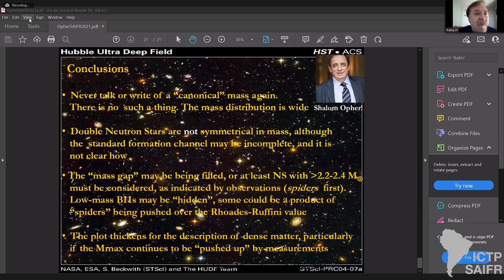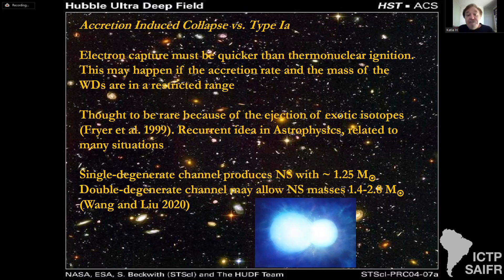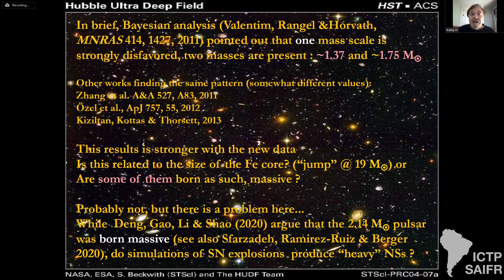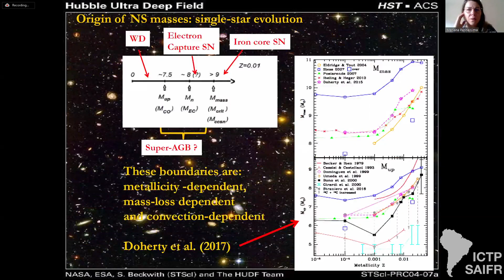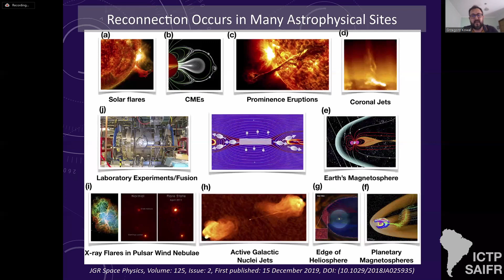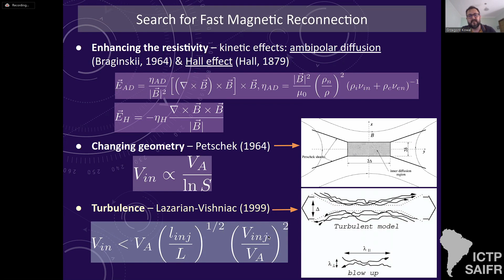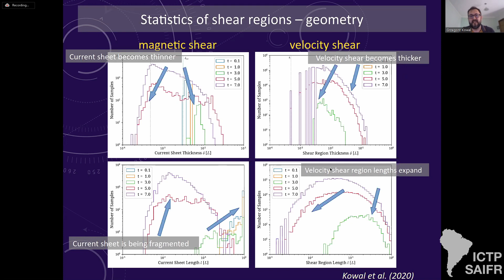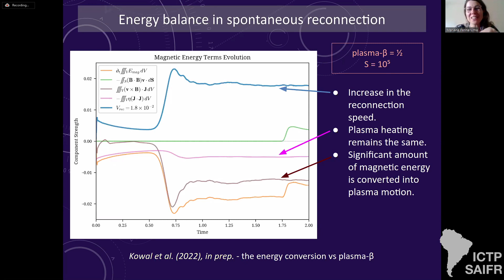Day 5 - Jorge Horvath and Grzegorz Kowal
Reuven Opher Workshop on Challenges of New Physics in Space
December 13-17

Speaker:
Jorge Horvath (IAG-USP): The supernova-neutron star connection

Grzegorz Kowal (EACH-USP): Spontaneous magnetic reconnection